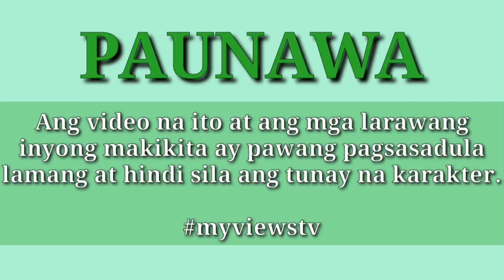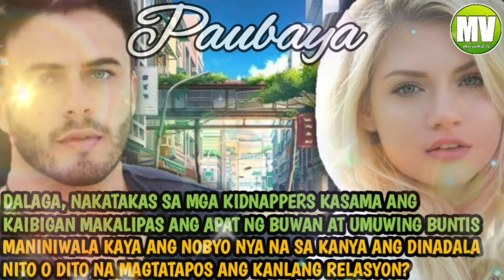PART 9 | PAUBAYA | ANG PAGHIHIGANTI NI LEA